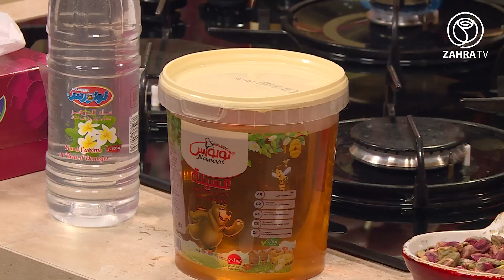طبع و طابع / جلجلانية معسلة بثلاث أشكال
😍😋 جلجلانية معسلة بثلاث أشكال حلوى إقتصادية سهلة التحضير وبزااف بنينة